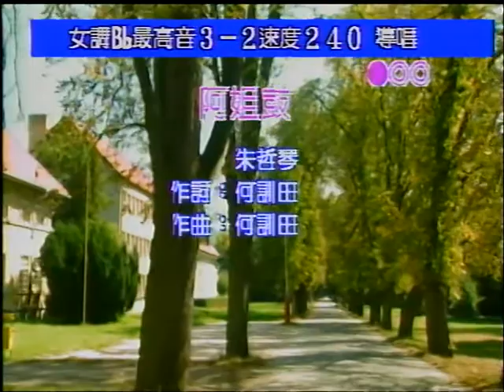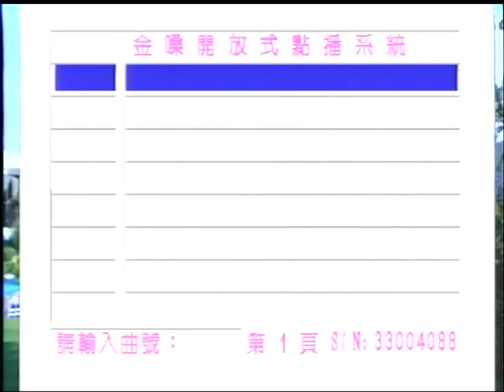馬鍾蓉~阿姐鼓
貝斯特之友馬鍾蓉~阿姐鼓